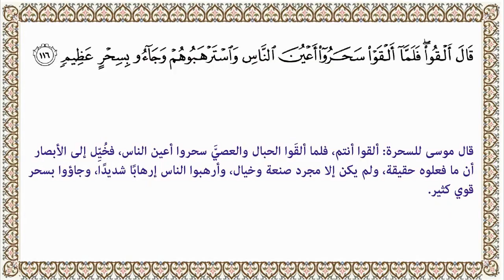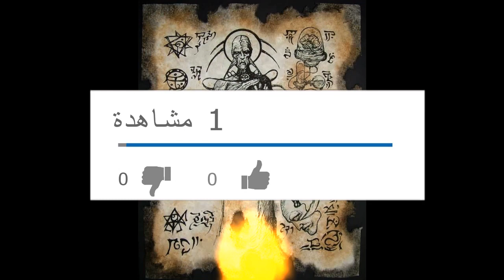أسلوب السحر الفرعونى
فيديوهات اخري قد تنال اعجابك